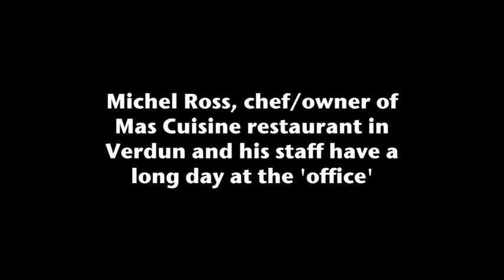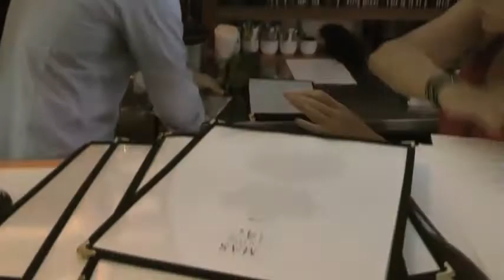There aren't many moments for chef Michel Ross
There aren't many moments for chef Michel Ross to take a breather as we
follow him on a day as he and his staff put on a lunch and dinner
service at his restaurant Mas Cuisine.